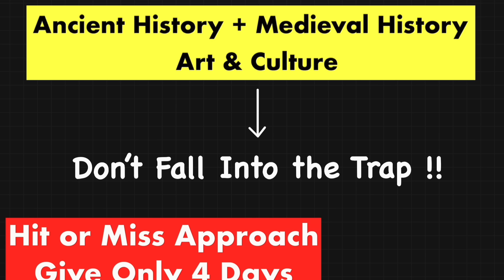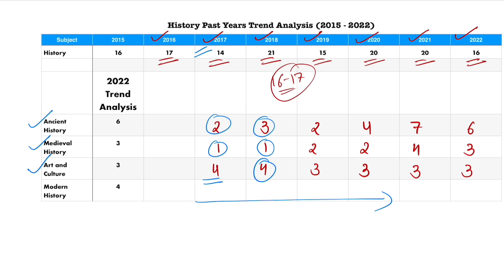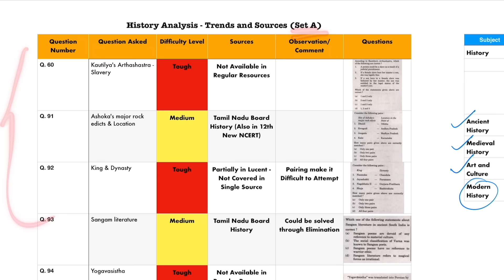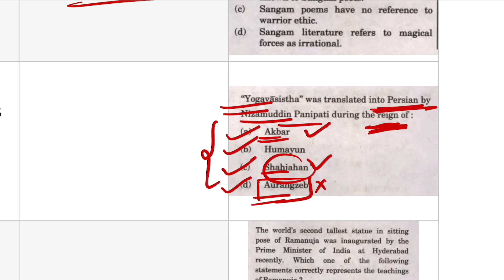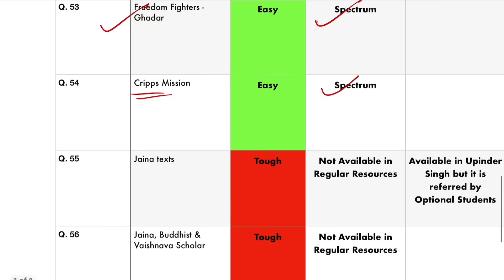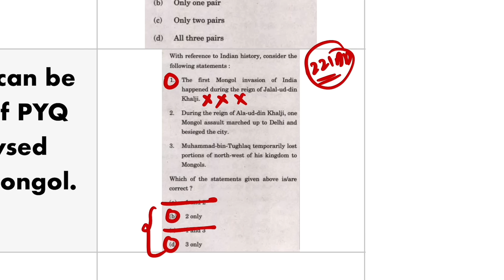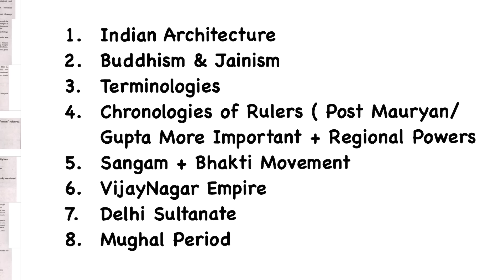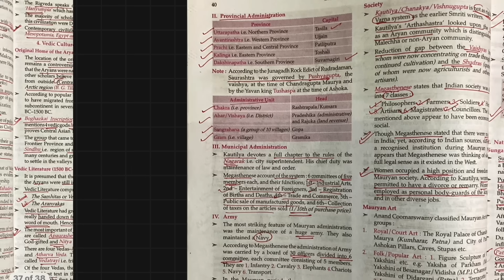4 Days is All You Need - *Only* Resource for Ancient, Medieval & Art & Culture for UPSC PRELIMS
00:00 Don't fall into the Trap
01:00 Topics to be discussed
01:49 Prelims Trends Analysis
03:04 2022 Prelims Analysis - Trends & Sources
06:57 Priorities Topics
08:30 Hit & Miss Approach
10:42 Only Resources to Follow
12:11 LIVE Demonstration - How to Study
13:50 When to Study
15:10 Final word of Caution